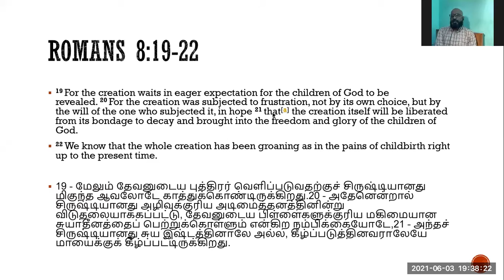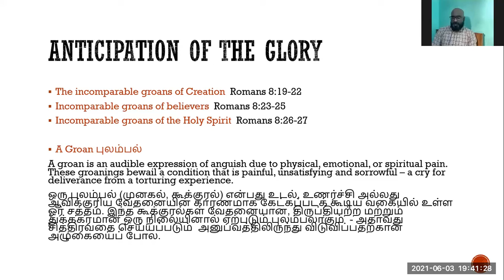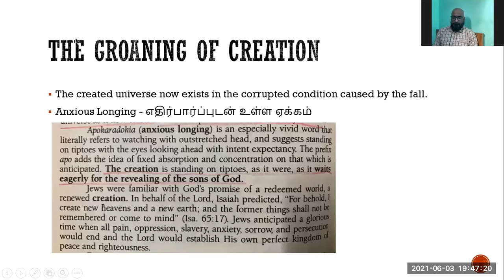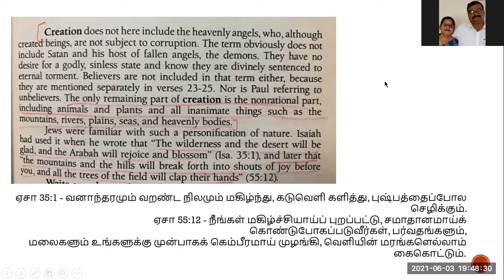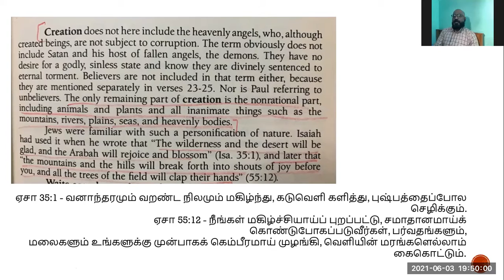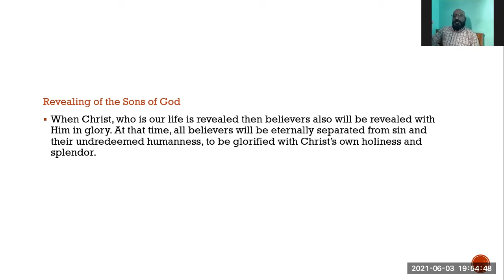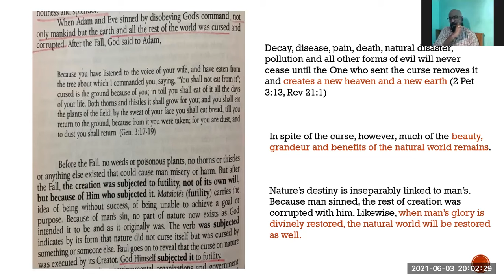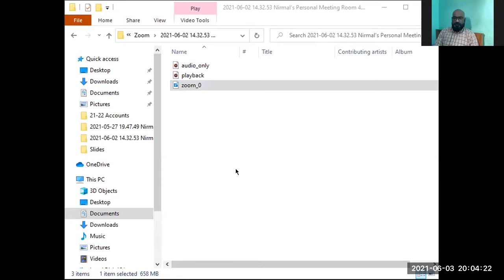HTM Bible Study - Romans 8:19-22 (Week 21)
an extensive study about 'The Groanings of al Creations"